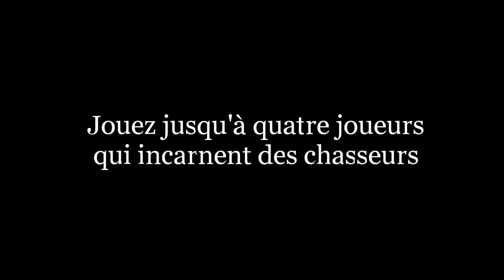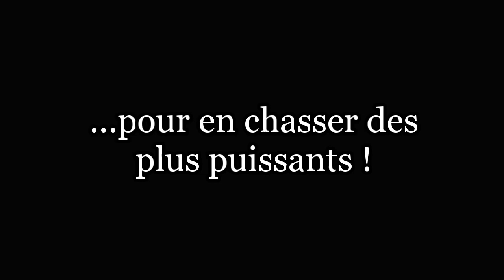MONSTER HUNTER RPG PAPIER - Bande annonce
Trailer d'annonce de Monster Hunter RPG Papier.

Des chasseurs, considérés comme les plus mauvais de la Guilde, s'unissent pour former une alliance (il est possible de choisir le nom).
Partez en quête dans des lieux variés de la série Monster Hunter pour chasser des monstres de plus en plus puissants afin de créer un arsenal digne des plus grands chasseurs !

Cependant... serez-vous chasseur ou chassé ?

Synopsis de la 1ère partie:
Alors que la Guilde des chasseurs est aux anges depuis la réussite de la conquête du Nouveau Monde, le village Moga subit une crise sans précédent. Des séismes causés par un Lagiacrus menacent l'île où il repose. Pendant ce temps, de dangereux prédateurs couvrent la population d'un voile d'ombre…

Créé par Mr.pyro.